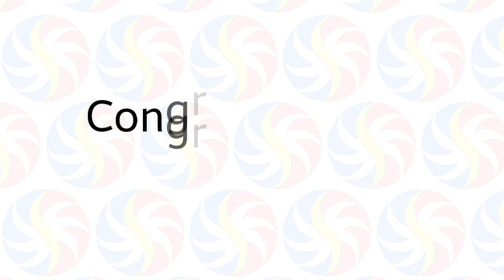STL Pampanga February 7 2021 (Sunday) Result | Small Town Lottery (STL) Draw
Small Town Lottery Result for Pampanga Province Draw Result, (Sunday) February 07, 2021 (STL)